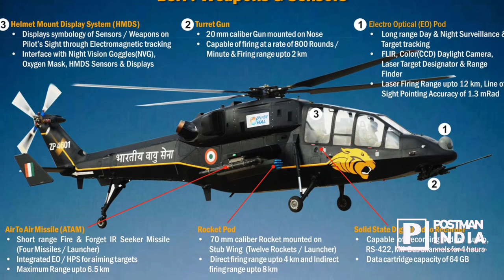वायुसेना और सशक्त, जानिए क्यूँ ख़ास है LCH प्रचंड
भारतीय वायुसेना को स्वेदशी हल्के हमलावर हेलिकॉप्टर्स (Light Combat Helicopters - LCH) मिल गए हैं.  सर्वधर्म प्रार्थना के बाद 10 LCH हेलिकॉप्टर्स को भारतीय वायुसेना में शामिल कर दिया गया. LCH को प्रचंड नाम दिया गया.

लाइट कॉम्बैट हेलिकॉप्टर को सरकारी कंपनी हिन्दुस्तान एयरोनॉटिक्स लिमिटेड ने विकसित किया है. इसका मुख्य उद्देश्य हाई एल्टीट्यूड वाले क्षेत्रों में सेना को घातक कॉम्बैट कैपासिटी उपलब्ध कराना है.

सेना से मिली जानकारी के अनुसार लाइट कॉम्बैट हेलिकॉप्टर में गजब की चुस्ती-फुर्ती, गतिशीलता देखने को मिलेगी. ऊंचे स्थानों में वार करने के लिए इसका रेंज बढ़ाया गया है. यही नहीं LCH सभी मौसम में हमला करने की तकनीक से लैस है. इसका मतलब यह है कि कोहरा, बारिश जैसे मौसम की जटिलाताओं से इसकी मारक क्षमता पर कोई असर नहीं बढ़ेगा.

सेना का प्लान है कि वो अभी 95 हल्के हमलावर हेलिकॉप्टर और खरीदेगी. इन्हें सात यूनिटों में सात पहाड़ी बेस पर तैनात किया जाएगा. लाइट कॉम्बैट हेलिकॉप्टर्स (Light Combat Helicopters - LCH) में दो लोग बैठ सकते हैं. 51.10 फीट लंबे हेलिकॉप्टर की ऊंचाई 15.5 फीट है. इसका वजन 5800 किलोग्राम है. यह 268 किमी प्रतिघंटा की रफ्तार से उड़ सकता है.

कॉम्बैट रेंज 550 किलोमीटर है. यह एक बार में लगातार सवा तीन घंटे उड़ सकता है. इस हेलिकॉप्टर को ध्रुव हेलिकॉप्टरों से विकसित किया गया है. इस हेलिकॉप्टर की जरुरत 1999 में करगिल युद्ध के दौरान महसूस हुई थी. लाइट कॉम्बैट हेलिकॉप्टर्स पर एक 20 mm की M621 कैनन या फिर नेक्स्टर टीएचएल-20 टरेट गन लगा सकते हैं. चार हार्डप्वाइंट्स में रॉकेट, मिसाइल या बम फिट किए जा सकते हैं.

इस हेलिकॉप्टर में लगे अत्याधुनिक एवियोनिक्स सिस्टम से दुश्मन न तो छिप सकता है, न ही इसपर हमला कर सकता है. क्योंकि ये सिस्टम इस हेलिकॉप्टर को मिसाइल का टारगेट बनते ही सूचना दे देते हैं. इसके अलावा राडार एंड लेजर वॉर्निंग सिस्टम लगा है. साथ ही शैफ और फ्लेयर डिस्पेंसर भी हैं, ताकि दुश्मन के मिसाइल और रॉकेटों को हवा में ध्वस्त किया जा सके.